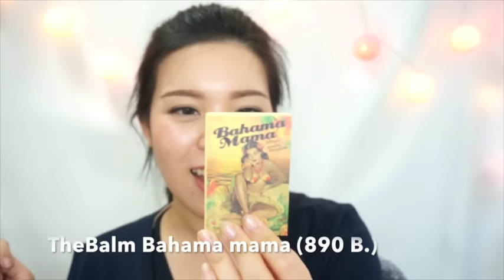รวมเครื่องสำอางที่ชอบของปี 2015 มีทั้งถูกและดีกับแพงและดี 555║Evefee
คลิปนี้อาจจะยาวสักหน่อย ค่อยๆดูก็ได้ค่ะ วันละ 15 นาที 2 วันจบไรงี้ 5555
❥ แวะเวียนไปทักทายอีฟได้ที่นี่เลยจ้า